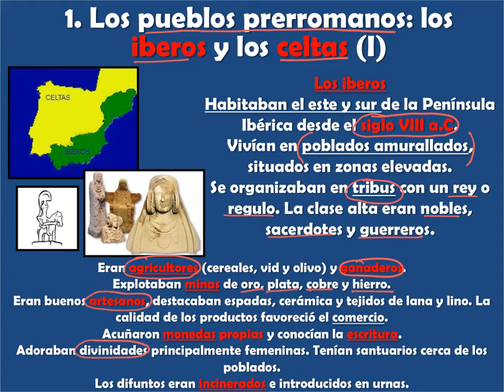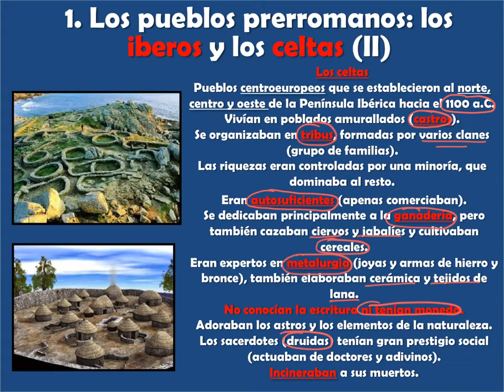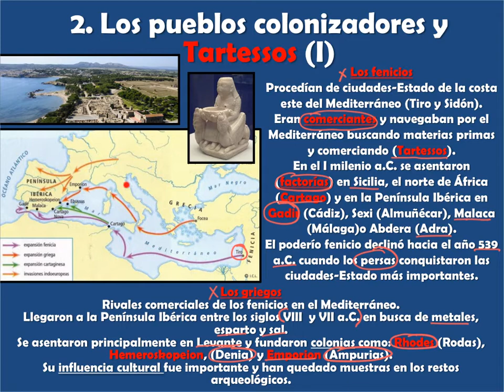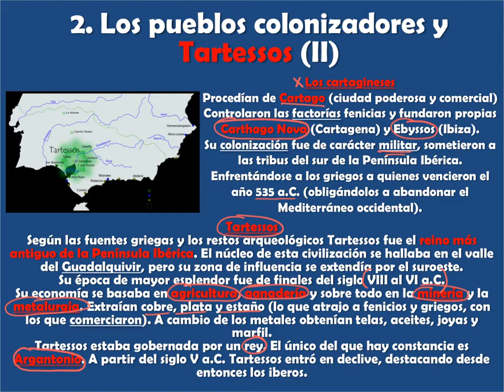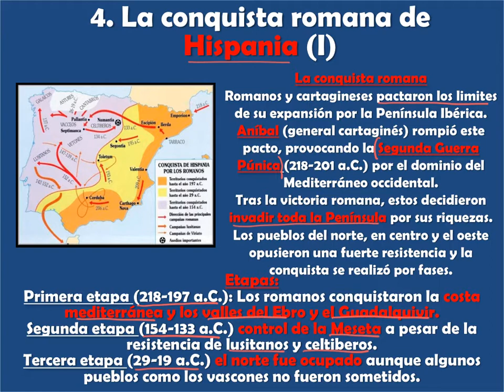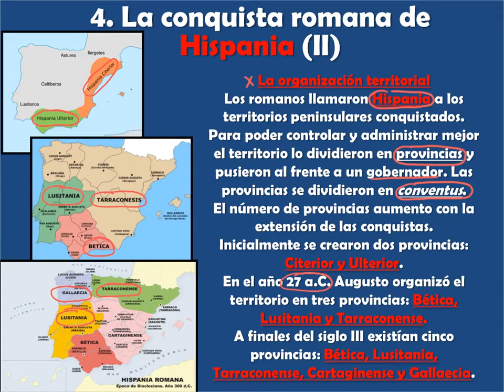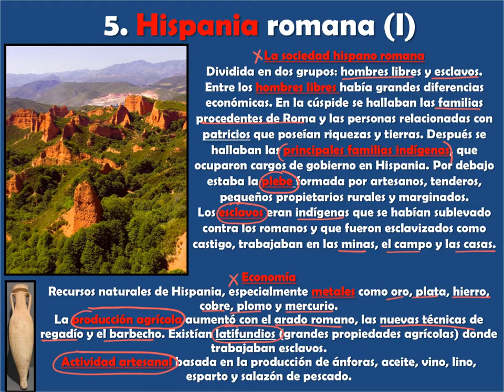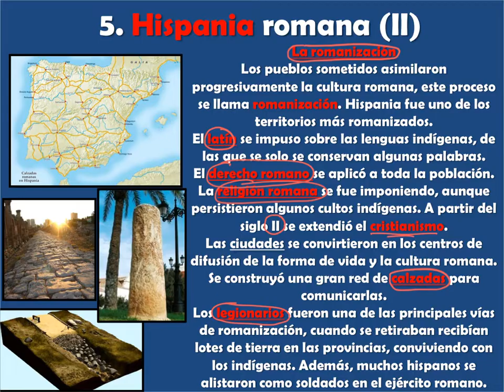"El territorio de España en la antigüedad" 1° de ESO Colegio Peñafort.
Colegio Peñafort.
Camí de la Sendera 142.
03690 - San Vicente del Raspeig - Alicante.